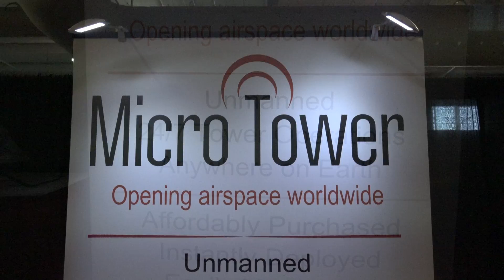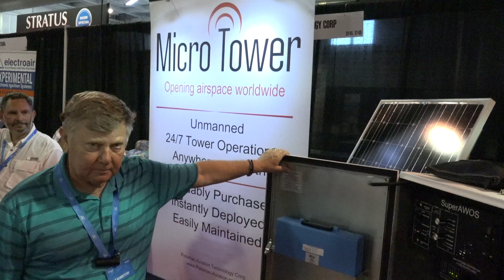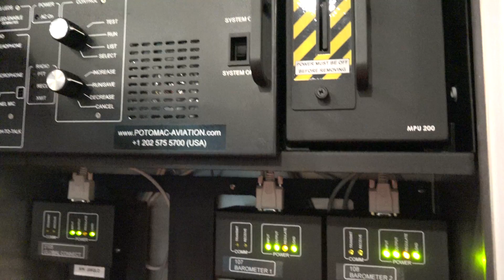Microtower - AWOS made simple like for almost any airport - Airventure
Need to tend to your airport and would like automated AWOS.  MicroTower has the answer.  Enjoy the detailed demonstration how their system works.